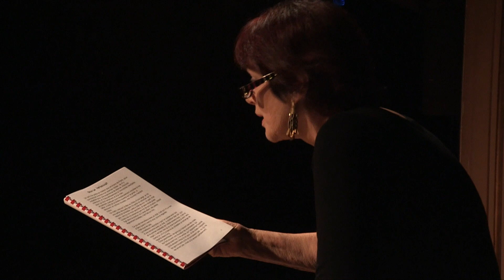LES CHATS DE HASARD - Bande annonce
LES CHATS DE HASARD au Théâtre Édouard VII
Jusqu'au 30 décembre 2018
Anny DUPEREY
Accompagnée par Simon MIMOUN - Violon
En alternance avec Aurélien GUYOT
Mise en scène Ninon BRÉTÉCHER

"Il m'est venu d'écrire un livre doux. Pas vraiment sur les bêtes mais plutôt autour, à propos des rapports que nous avons avec certaines d'entre elles. Pourquoi avons-nous une telle faim de leur tendresse, à leurs qualités particulières ?
Envie de rendre hommage, aussi à ces personnes animales rares qui accompagnent parfois un temps de notre existence et y apportent paix et simplicité."
Anny Duperey

Anny Duperey raconte l’histoire des chats qui ont traversés sa vie. Chaque nouvelle rencontre avec ces félins qu’elle aime depuis l’enfance la conduira à raconter son métier sur les planches et au cinéma, les hommes qui ont partagé sa vie, son rapport à la maternité, à l’amitié, au deuil. Les chats de hasard sont un hymne à la terre, au ciel, à la vie !
Nous vous invitons à pénétrer dans un univers sensuel et drôle, terre à terre et philosophique, au rythme des mots d’Anny Duperey et des compositions musicales de Simon Mimoun.
Ninon Brétécher